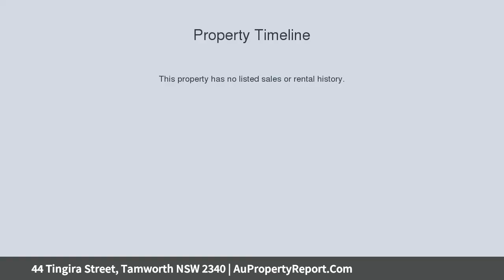44 Tingira Street, Tamworth NSW 2340 | AuPropertyReport.Com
44 Tingira Street, Tamworth NSW 2340
Property Type: house
Bedrooms: 3
Bathrooms: 3
Car Space: 0
GREAT INVESTMENT PROSPECT!